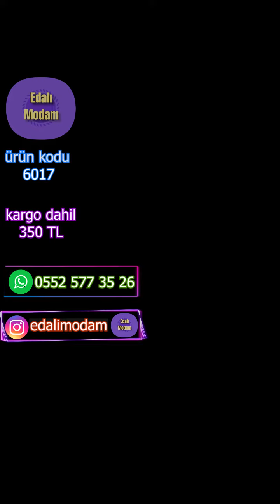SEZONUN GÖZDESİ HARİKA İKİLİ TAKIM MODELİMİZ TEKRARDAN STOKLARIMIZDA-EDALI MODAM TESETTÜR GİYİM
🌷Selen Takım Gri
🌷Model Kodu : 6017 - Renk Kodu : 701
📣 Fiyat : 350.00 TL
📏 Ebatlar : 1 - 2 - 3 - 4
👛 Kapıda Nakit / 💳 Kapıda Kredi Kartı Ödeme

                    👉👉👉edalimodam👈👈👈

✔Faturalı ve yasal bir firmadır.
✔Yurtiçine , KARGO ve Kapıda Ödeme  BEDAVADIR.
✔ Ödemelerinizi Kapıda Nakit veya Kredi kartı ile kapıda tek çekim veya Havale yöntemleri ile yapabilirsiniz.
✔Yurt dışına kargo mevcuttur.
✔Değişim istediğiniz ürün ile yapabilirsiniz.
    vermeniz yeterlidir.

                        ✔   WHATSAPP NUMARAMIZ:    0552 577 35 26
                         ✔   İNSTAGRAM SAYFAMIZ     :   @edalimodam